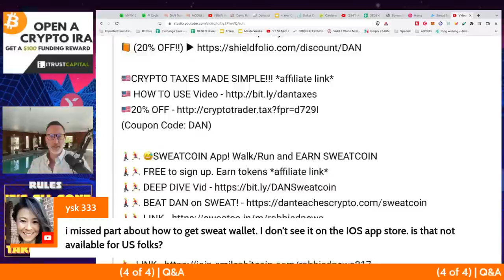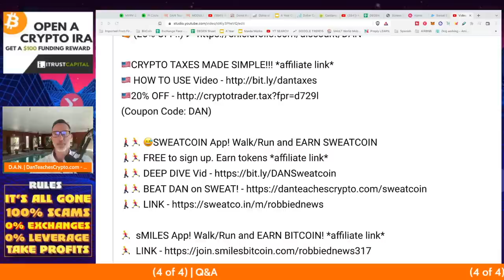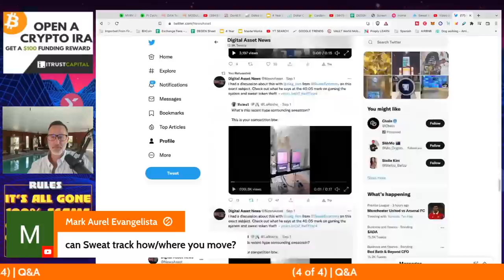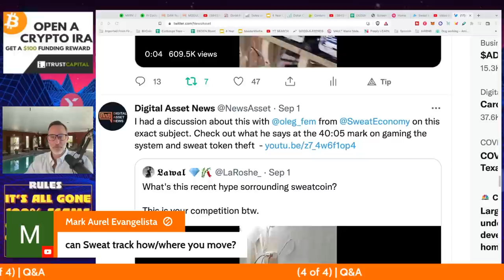Q&A (AFTER LIVE STREAM) - "BEAR MARKET BILLIONAIRE. CHIEF ECONOMIST CALLS FOR 2 YEAR RECESSION."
●▬▬▬▬▬▬CELSIUS/VOYAGER TIMELINE▬▬▬▬▬▬▬●

●▬▬▬▬▬▬CRYPTO ESSENTIALS▬▬▬▬▬▬▬●

●▬▬▬▬▬▬▬▬FOLLOW D.A.N.▬▬▬▬▬▬▬▬▬▬●

●▬▬▬▬▬▬▬▬STRATEGIES▬▬▬▬▬▬▬▬▬●

●▬▬▬▬▬RECOMMENDATIONS▬▬▬▬▬●